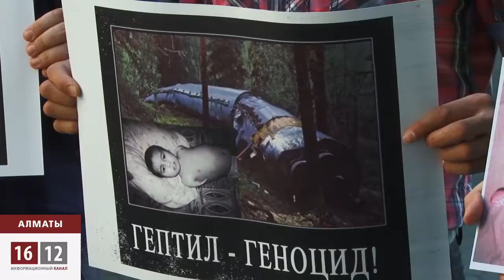Ракетоноситель "Протон-М" разбился на космодроме Байконур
Неудачный запуск на космодроме Байконур. В 8.38, по времени Астаны, ракетоноситель "Протон --М", с тремя спутниками "Глонасс" упал и взорвался, спустя минуту после старта. По расчетам специалистов, в ракете было более 500 тонн топлива, первоначально названная причина аварии -- отказ одного из двигателей.

Территорию космодрома очистили от сотрудников. Ракетоноситель упал в 80 километрах от города Байконур, его жители пока не эвакуированы. Облако чрезвычайно опасного вещества -- гептила ветер погнал в сторону Кызылорды.
Сейчас в месте аварии работает специальная комиссия. Общественники, в свою очередь, предлагают создать независимую казахстанскую комиссию и подсчитать ущерб, нанесенный экологии, распылившимся в воздухе ракетным топливом -- гептилом.